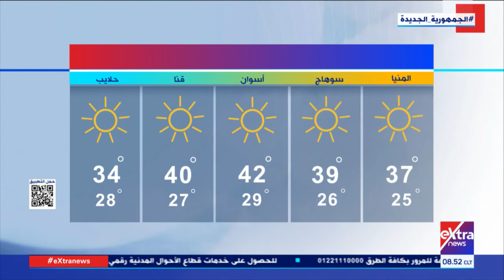طقس اليوم شديد الحرارة نهارا على معظم الأنحاء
هذا الصباح| طقس اليوم  شديد الحرارة نهارا على معظم الأنحاء

 11 أغسطس 2022